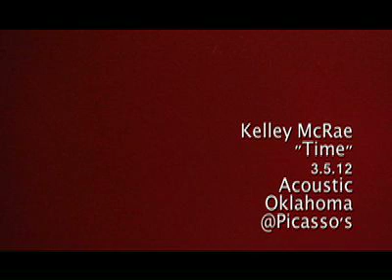Kelley McRae "Time" live at Picasso's Cafe OKC 3.5.12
acoustic oklahoma on the paseo